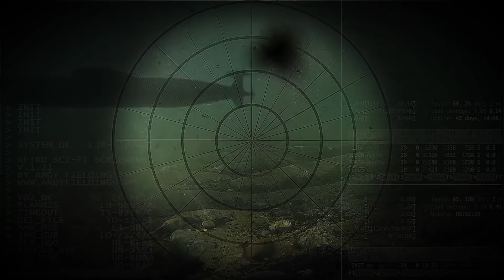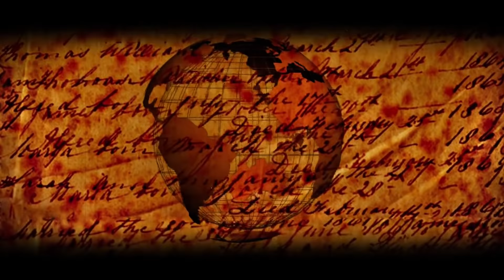Rusya'nın Sır Türkiye Politikası! Geçmişten Günümüze Hiç Değişmedi! Mutlaka İzleyin